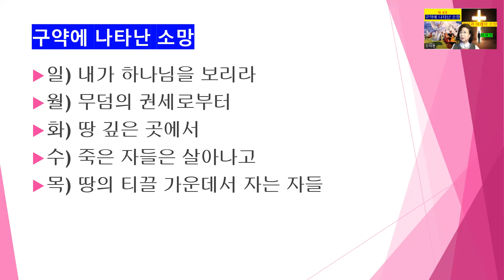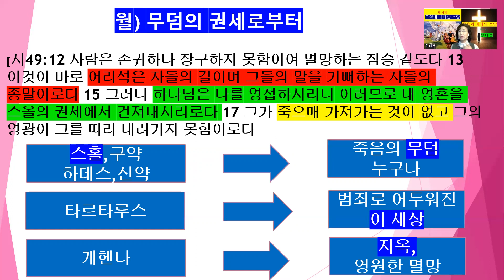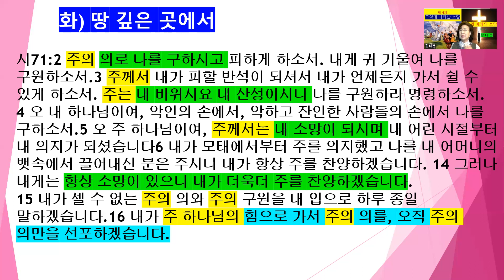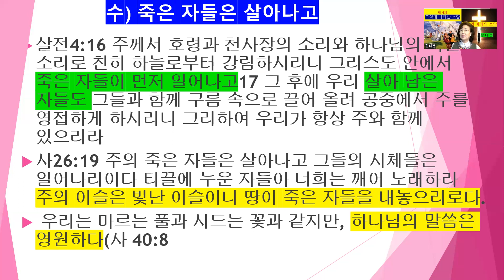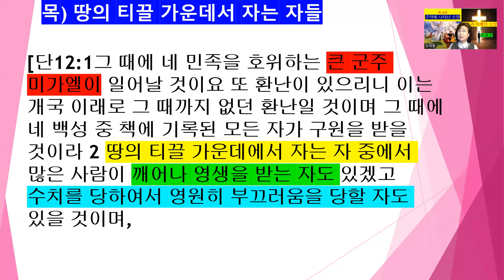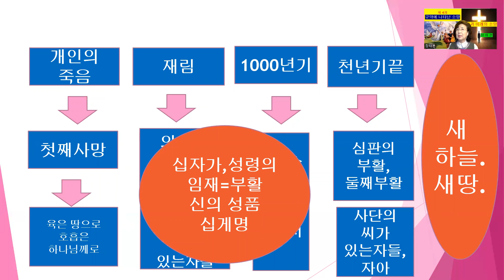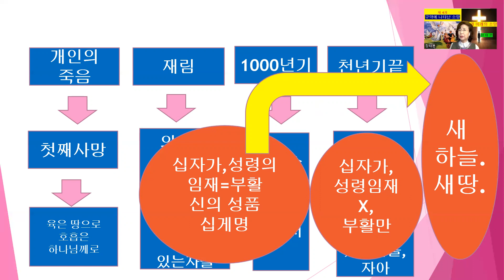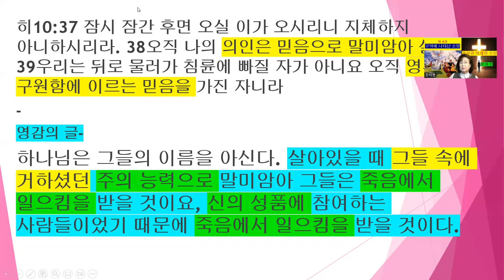891말씀,장태분, 안교교과4과